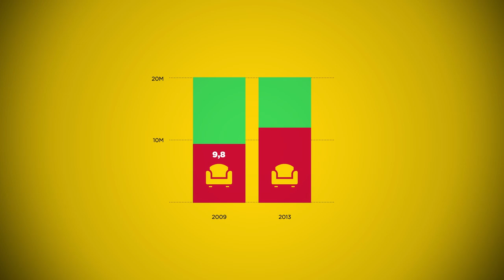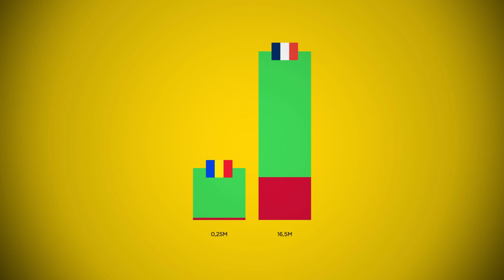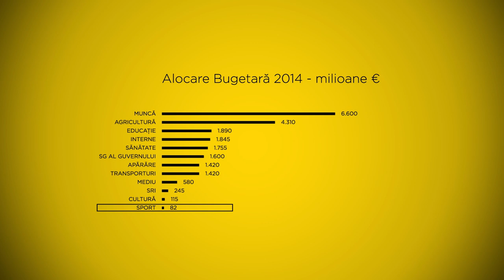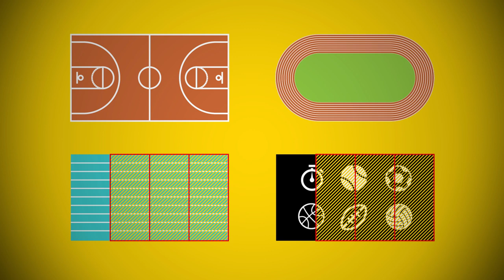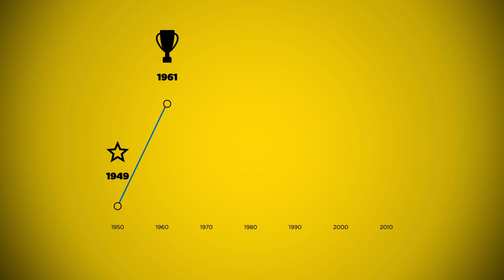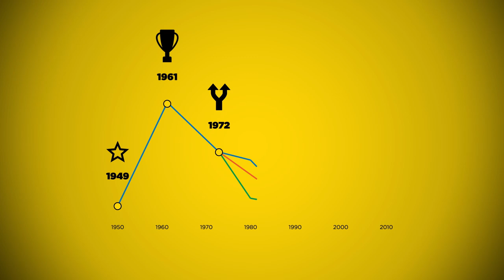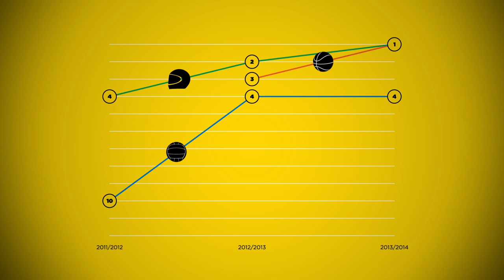We Are Știința. This Is Sports